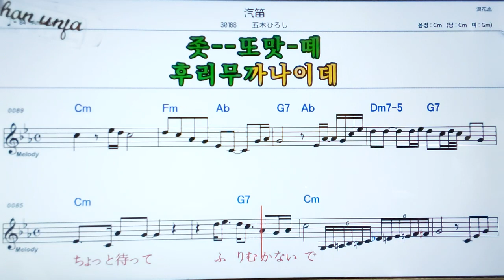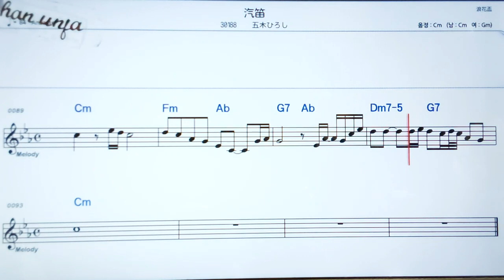키테키/이쯔키히로시🤞日本の歌,일본노래.한,일 동시 독음 발음 표기💖악보, 코드, ,,Karaoke*카라오케 반주